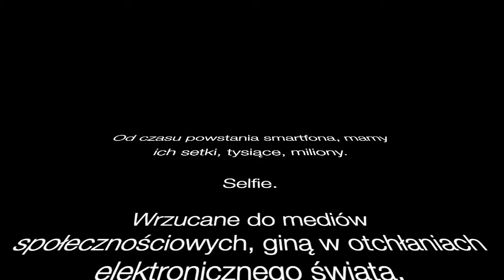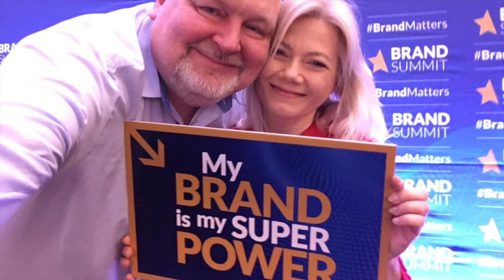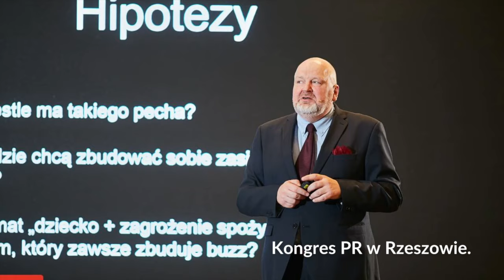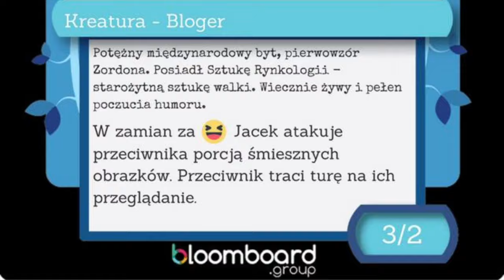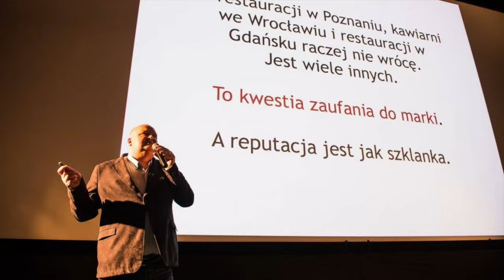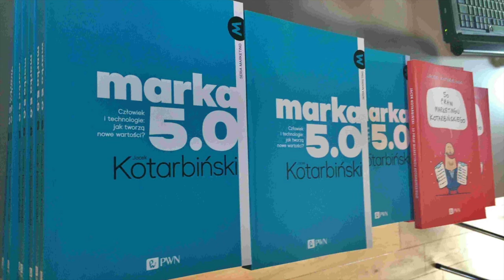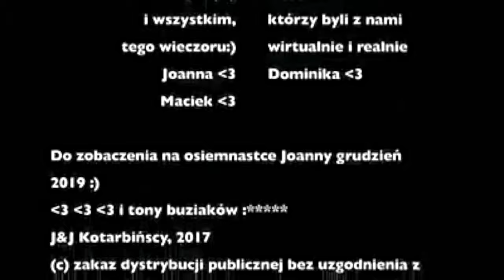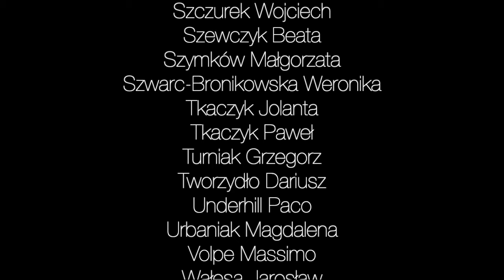Kotarbiński 55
Ten film na wielu aktorów. Prawdziwych ludzi z krwi i kości, którzy połączyli się na ułamek sekundy. Dziękuję wszystkim moim Przyjaciołom.